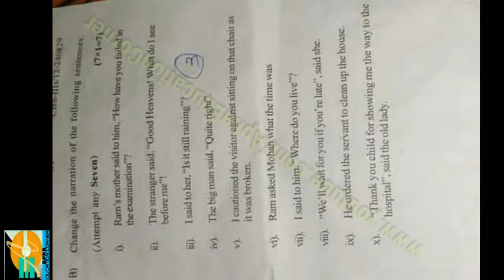B.A/B.Sc/B.Com Sem. 3rd General English Question Paper 2019 Jammu University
Sem. 3rd English Paper Jammu University
Jammu University English Paper 3rd Sem.